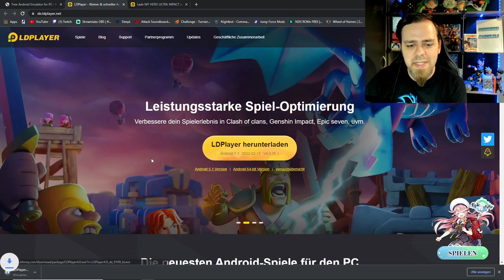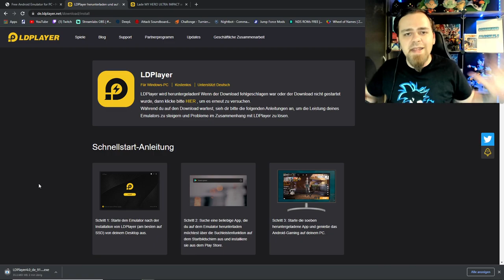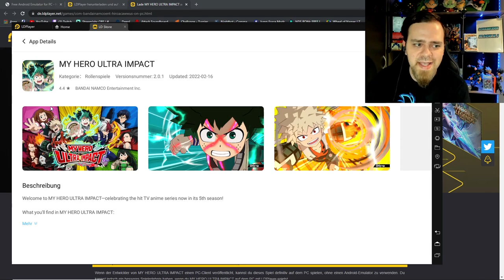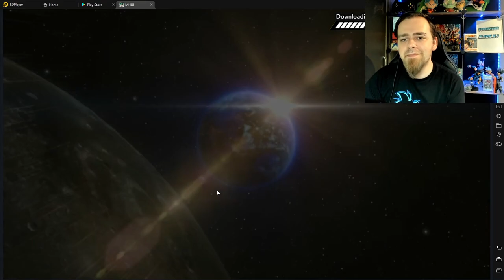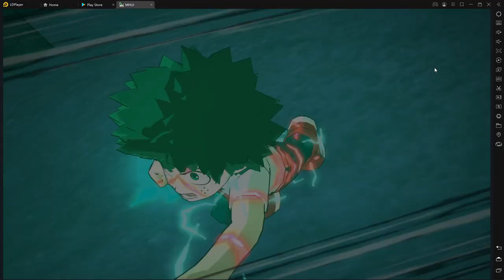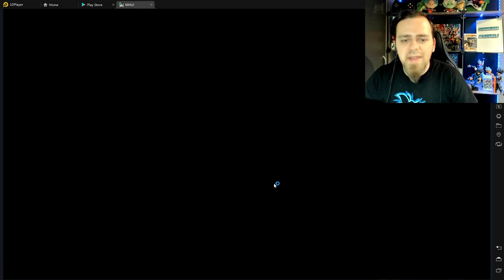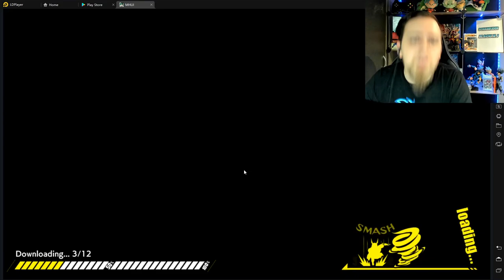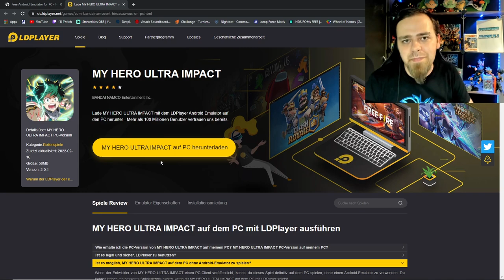MY HERO Ultra Impact am PC mit LDPlayer Angezockt! 😮 Mobile Games am PC spielen? | Black Rabbit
| Dieses Video ist sponsered by LDPlayer.

Hey Leute! :) Willkommen zu einem My Hero Ultra Impact Angezockt Video von mir. ABER das ganze heute am PC mit Hilfe des kostenlosen LDPlayer! :) Damit kann man ohne Akku Probleme, Telefon Anrufe, Leistung deines Handys usw. Problemlos Android Games zocken! Viele haben mich immer gefragt wie man Handyspiele am PC spielen kann, hier nun die Lösung!
Eure Meinungen zum Player und Spiel gerne in die Kommentare! Viel Spaß und haut rein!

👍 KanalMitglieder:

- Schabruder
- Patrick Schudy
- LSSJ Broly
- Black XJ
- Benjamin W.
- Dennis V.
- Hakaishin87
- Sascha N.
- WH Section
- Big Mac
- Toppo Hougen
- Sven Rössler
- Dannik939

My Hero Ultra Impact Angezockt Vorgestellt LDPlayer Black Rabbit